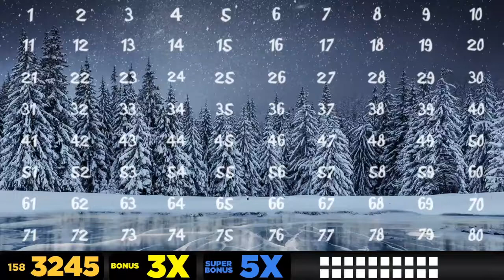SnowBall Fight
concept